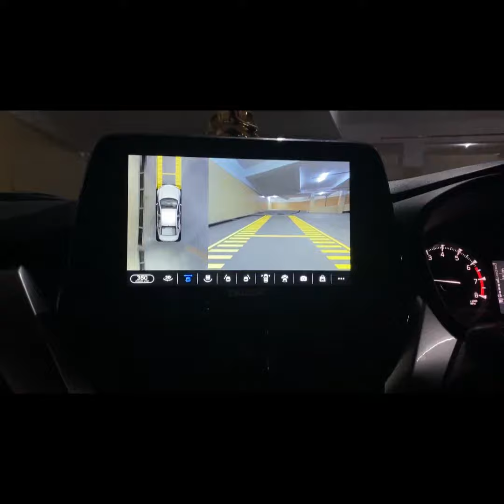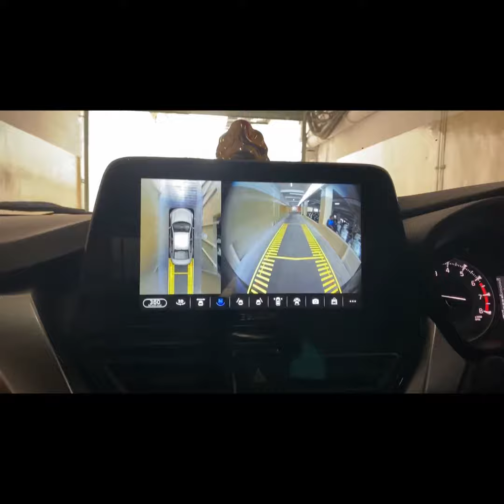Maruti Fronx 360 camera.